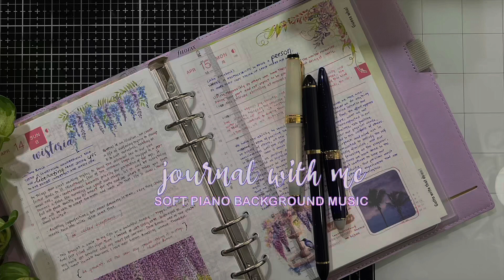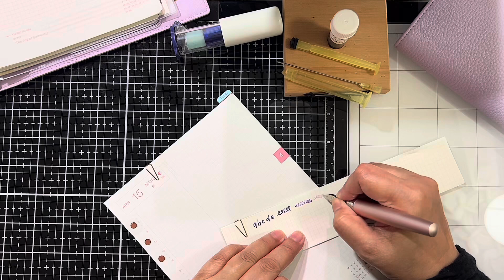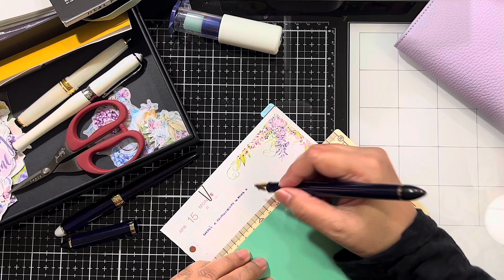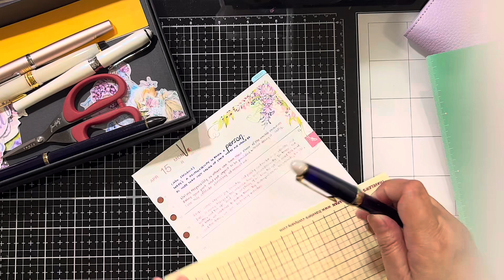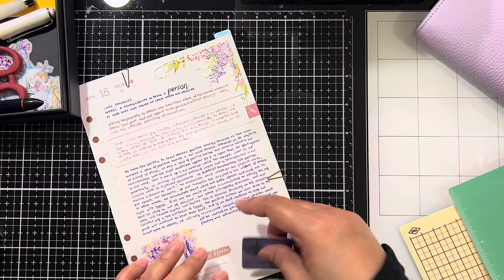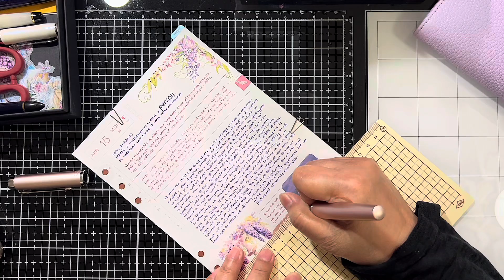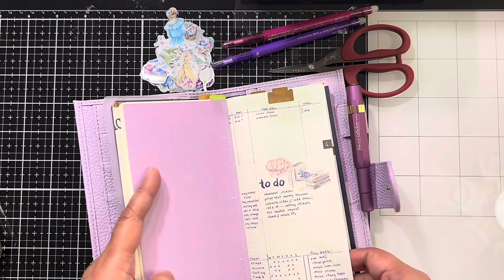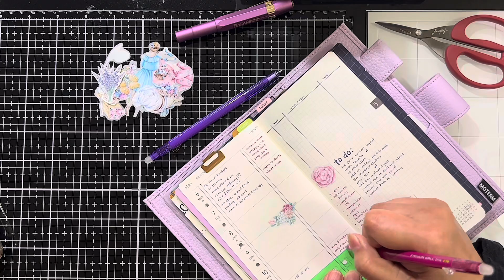Peaceful Journaling with Soft Piano BGM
Watch me peacefully write in my journal, accompanied by soothing piano music. As the ink settles on these pages, may it carry whispers of peace and reflection. Thank you for joining me on this tranquil journey.🌿📝🎶✨

Just a quick heads-up: all the music I use in my videos is covered by a special license. That means it’s exclusively for my videos and can’t be reposted or extracted separately. So, let’s keep the tunes grooving within the video world! 🎶📹